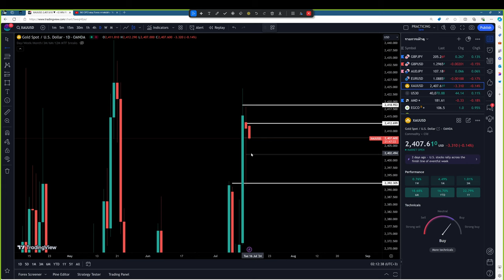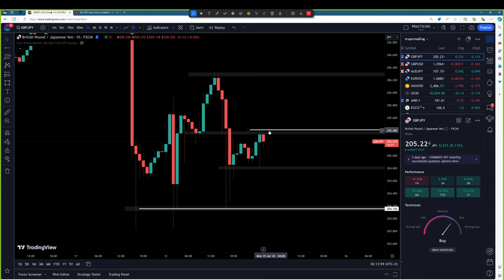เช้านี้เทรดยังไงดี อ๋อไม่น่ามี แนะนำรอช่วงบ่าย - 15 ก.ค. 67